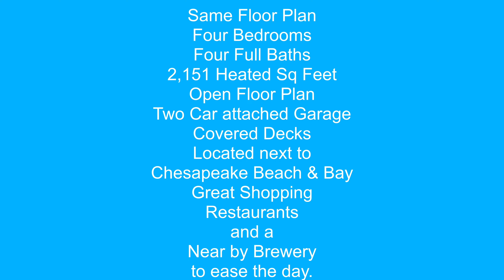Pleasure House Rd Condos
Four bedroom and four full bath condos for sale in Chesapeake Beach area of Virginia Beach. Open Houses held regularly till they are gone.